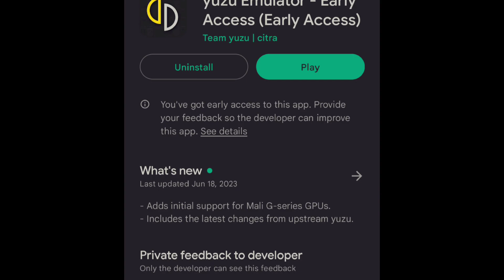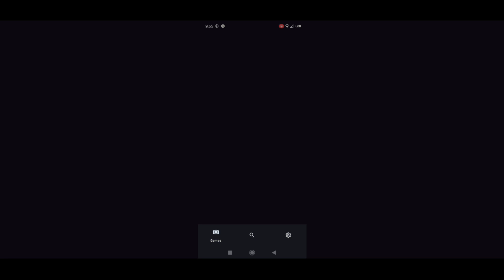Yuzu Android for Mediatek Helio G series is now Supported! Big Update!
• Yuzu Android Changelog:

Hey there, yuz-ers! We are happy to announce that yuzu is available, today, for Android! There’s so much to discuss and show you, let’s get started!
• More About Yuzu Android:
• Tutorial Videos:

My Device:

•  Android 13 ( CRDROID Custom Rom )
•  6GB RAM
•  Snapdragon 732G
•  Adreno 618 GPU